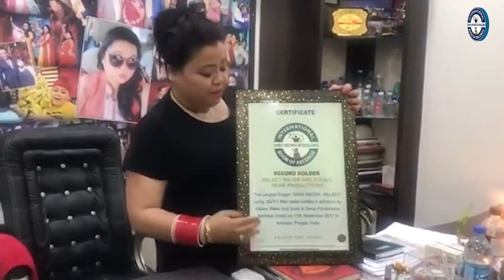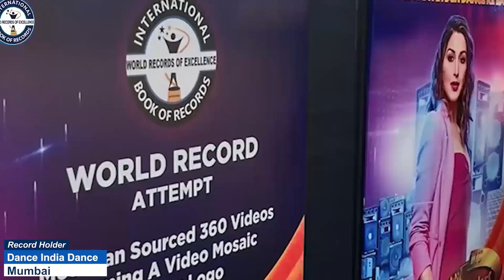FASTEST TO ANSWER POWER OF 10 FROM ONE TO GOOGOL IN A RANDOM ORDER (PRESCHOOLER)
The World Record of “FASTEST TO ANSWER POWER OF 10 FROM ONE TO GOOGOL IN A RANDOM ORDER (PRESCHOOLER)” was achieved by PRANAV GOEL on 5th May 2025 from Saharanpur (Uttar Pradesh) India. 4 years 3 months 27 days old Pranav Goel, student of Brain Power Zone (Saharanpur), answered power of 10 from one to googol randomly in 3 minutes and has set a new world record for International Book of Records.

Video Highlights

What is 10 to the power of googol?
Is the number 10 to the power 100 called a googol?
How many zeros are in 1 googol?
What is 10 power 10 equal to?